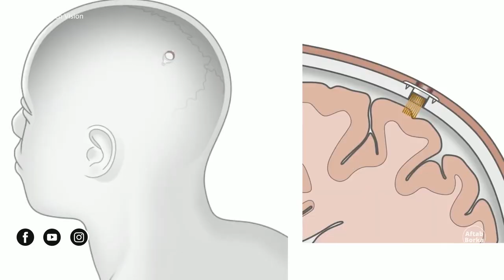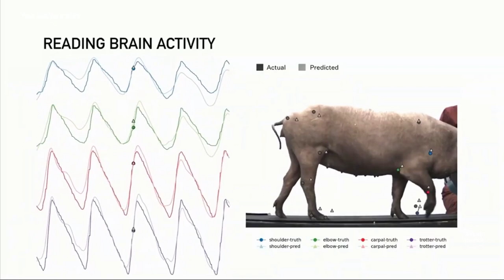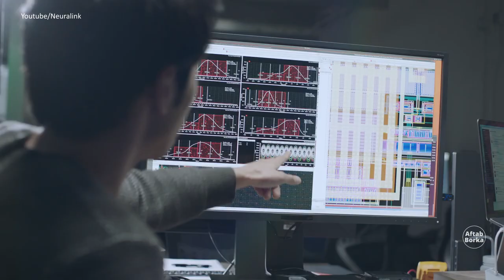Computer chip in human brain?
What is Neuralink and how will it shape our future?